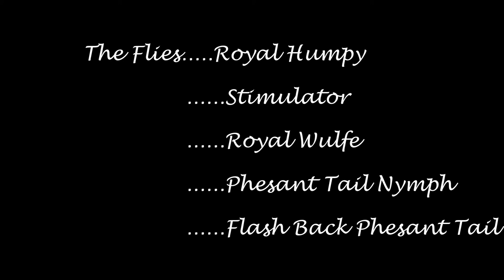Otways Rivers Sep 2015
NSFFC Club trip to the Otways